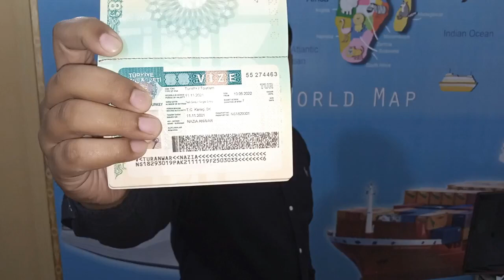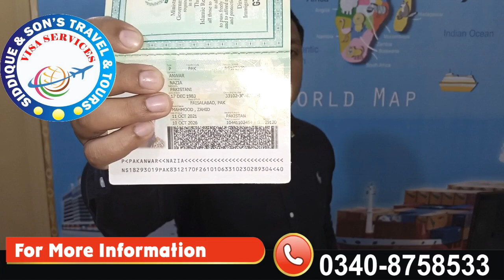TURKEY VISA ON FRESH PASSPORT | TURKEY TOURIST VISA